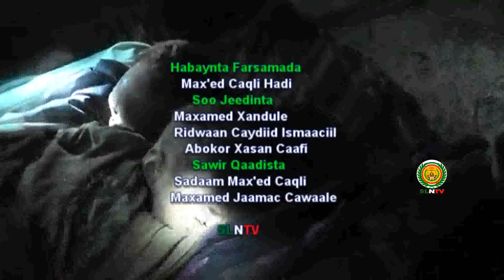Gurmadka Xukuumada ee Duufada ka Dhacay Goboka Awdal